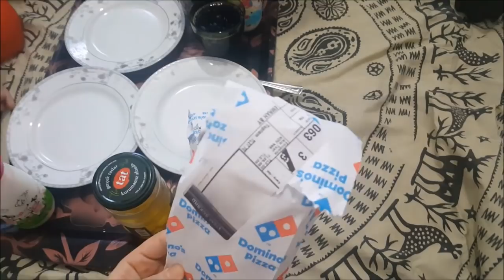OĞLUMUN UYKU DÜZENİ , KAVRULMUŞ SEBZELİ MERCİMEK ÇORBASI , KARGO GELDİ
Bu vlog da oğlumun uyku saatlerini , kaç saat uyuduğunu , gün içinde kaç kez uyuduğunu anlattım , mis gibi sebzeleri kavrulmuş kırmızı mercimek çorbası yaptım , kızıma araba için yükseltici koltuk aldık , kurutma makinesine çamaşır attım .